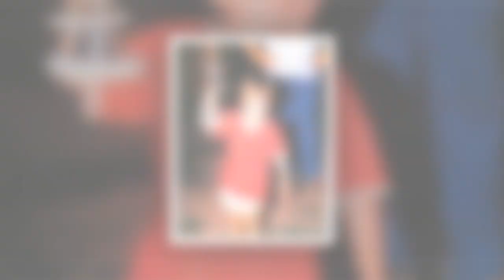Lionel Messi Transformation 2018 | From 1 To 31 Years Old